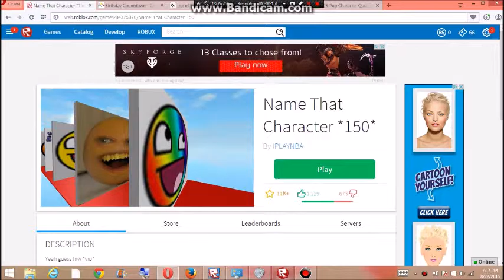Ultimate Quiz 150